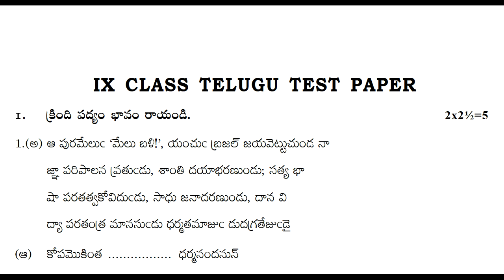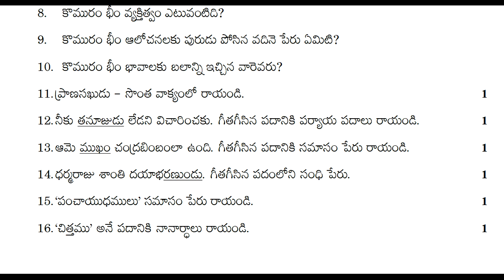formative telugu practice test paper class 9 | fa previous telugu paper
fa telugu model paper class 9 2022,
9th class telugu fa-1 model paper 2022,
& more practice papers.

9th class fa-1 telugu sample papers 2021| ts fa-1 telugu model paper class 9 | fa1 papers 2021